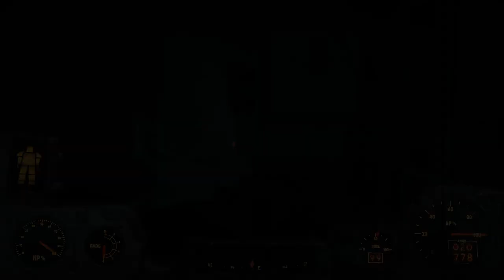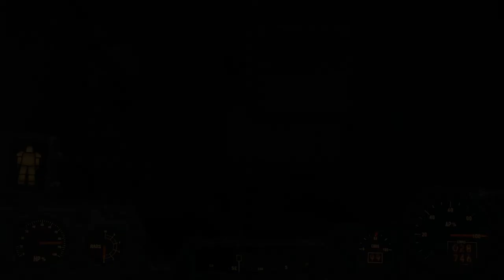Let's Play Fallout 4: A World Of Refreshment Part 1 - Bottling Plant Interior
In this video I start "A World of Refreshment" and explore the Nuka World Bottling Plant with Strong as a companion.